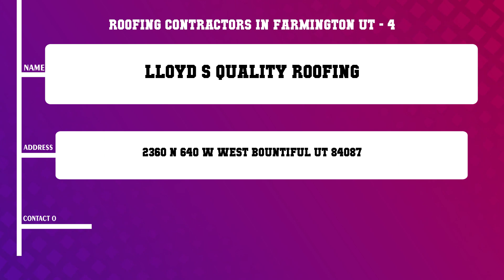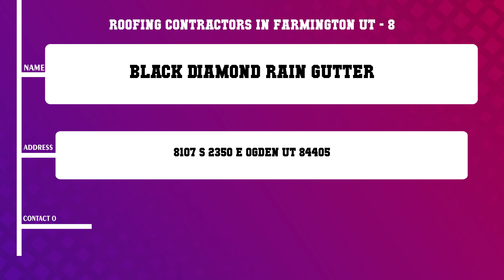Top 10 Roofing Contractors in Farmington, UT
Top 10 Roofing Contractors in Farmington, Most popular Roofing Contractors in Farmington, UT, What are 10 best Roofing Contractors in Farmington City?

List of Business/Service Listed in this Video related to Roofing Contractors:
Rainbow Roofing
Legend Roofing Construction
Profile Roofing
Lloyd s Quality Roofing
Loyal Roofing
Brian Buland Roofing
Siding Systems Inc dba The Gutter Works
Black Diamond Rain Gutter
Bartile Premium Roofing Tiles
Profile Roofing LLC

Content of this Video:
10 Most Famous Roofing Contractors in Farmington UT
Best 10 Roofing Contractors located near Farmington
Farmington Top Business related to Roofing Contractors